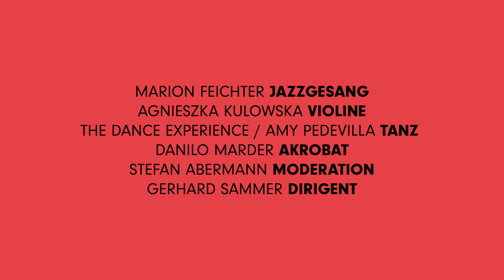Neujahrskonzert 2022 | Teaser